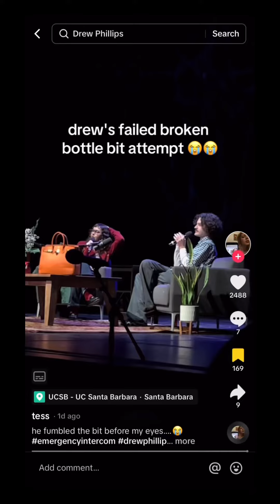emergency intercom live show